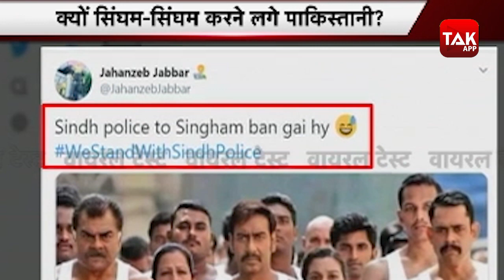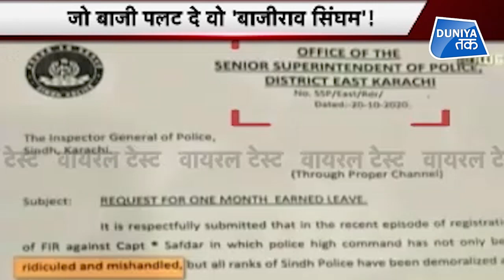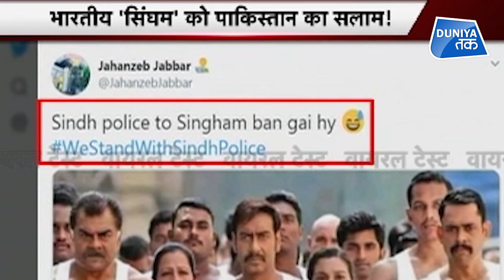PAKISTAN में SINGHAM वायरल ! | VIRAL IN PAKISTAN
दिलेर और ईमानदार पुलिस वालों की चर्चा चले तो मुंह से एक ही शब्द निकलता है सिंघम. जी हां सिंघम नाम तो जांबाज पुलिसकर्मियों का प्रतीक बन चुका है. तो भारत के फिल्मी सिंघम को इन दिनों पाकिस्तान से सलाम भेजा जा रहा है. पाकिस्तान का सोशल मीडिया में सिंघम की दहाड़ गूंज रही है. आखिर क्यों पाकिस्तानियों को याद आया हमारा सिंघम, आइए देखते हैं. देखें वीडियो.